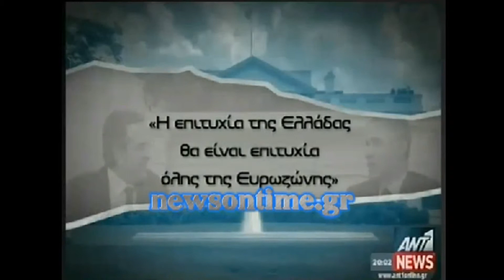News On Time - Εύσημα Ομπάμα στις ελληνικές προσπάθειες